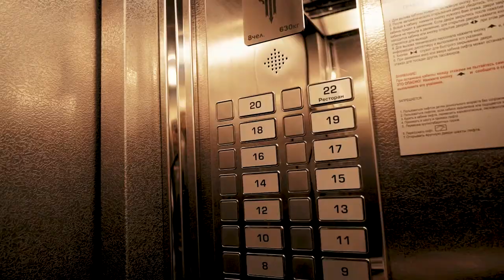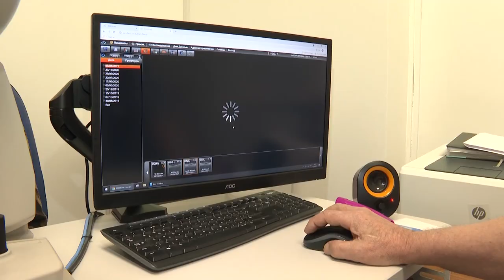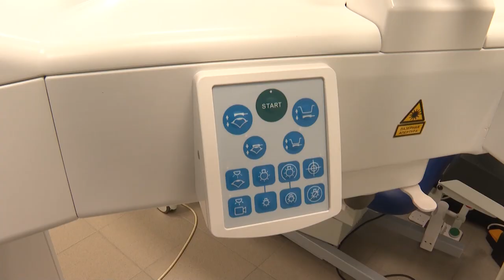Жизнь прекрасна - 14.04.21